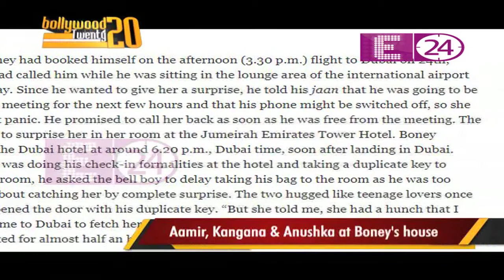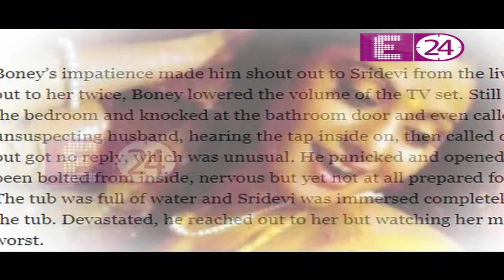Boney Kapoor immerse Sridevi's ashes